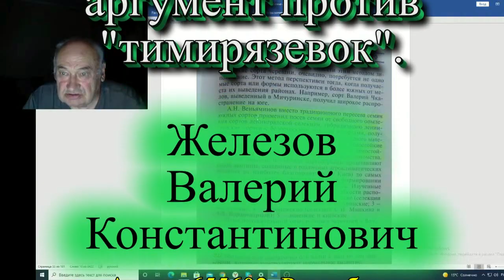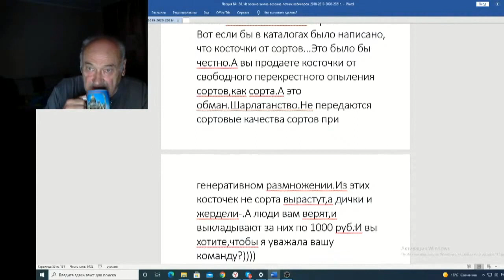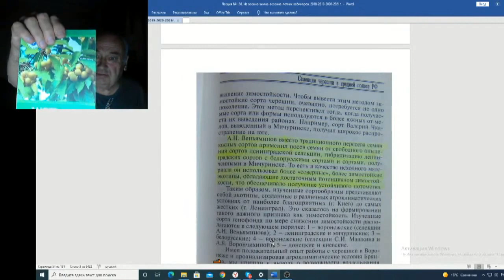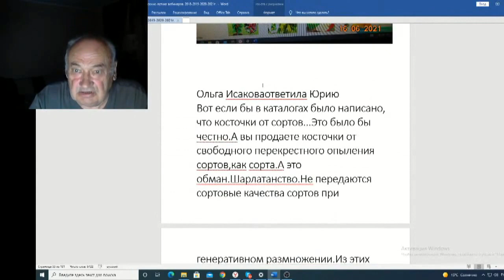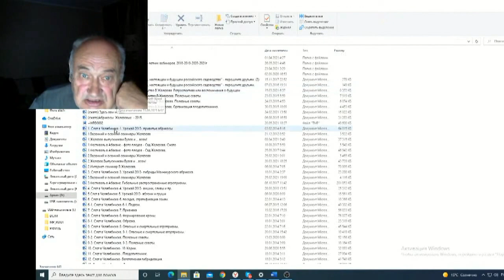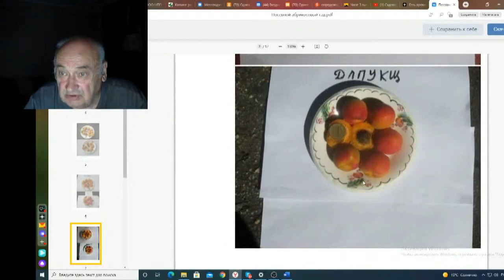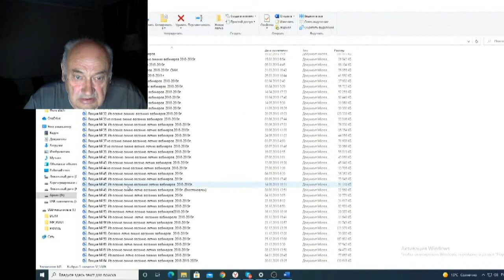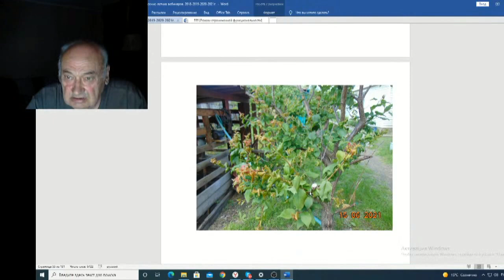Железов Валерий Вебинар 136 ч 12 Мой очередной аргумент против тимирязевок